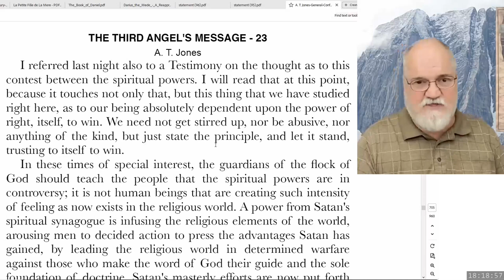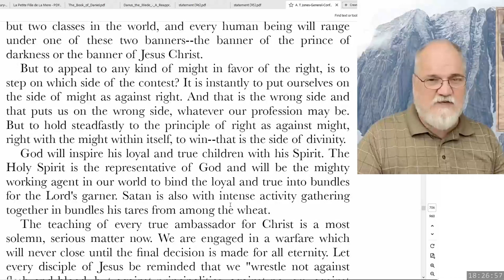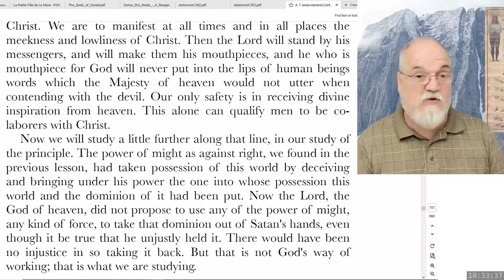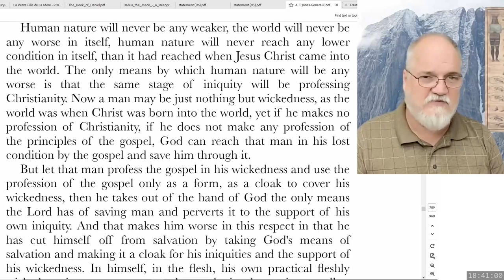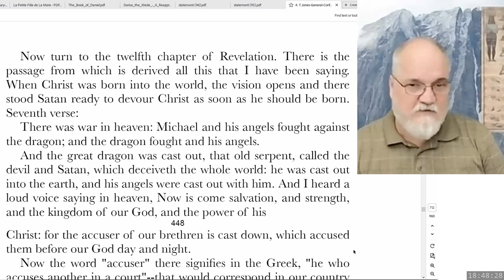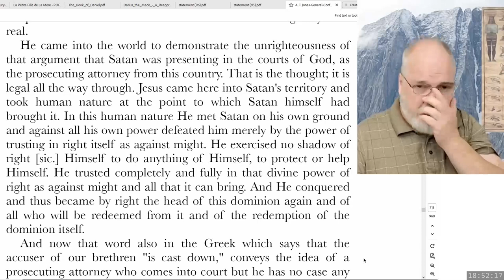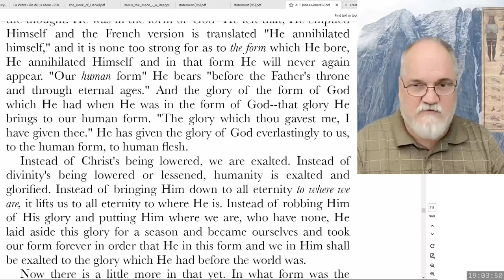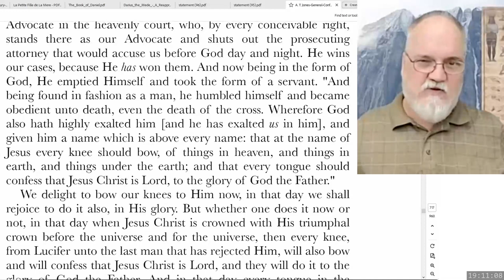2023 09 15 Three Angels Messages Part 64 - Theodore Turner